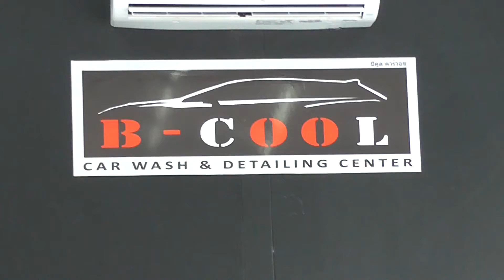BE COOL CARWASH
ศูนย์เคลือบสีมาตรฐาน พนัสนิคม ชลบุรี